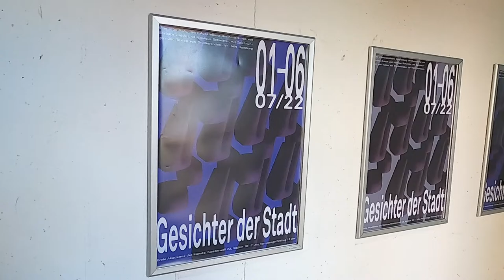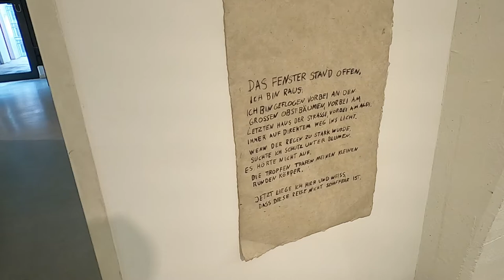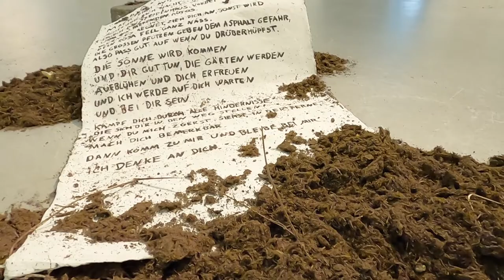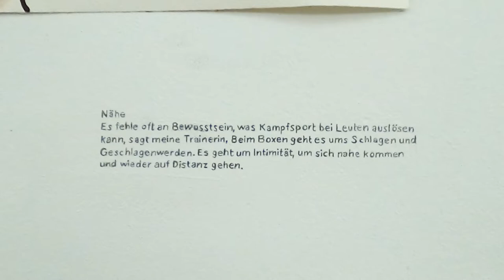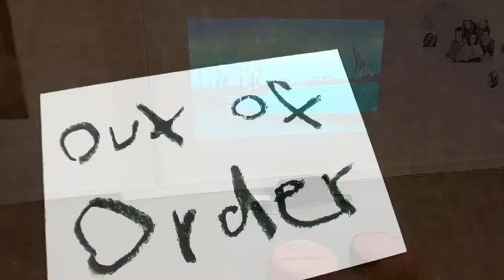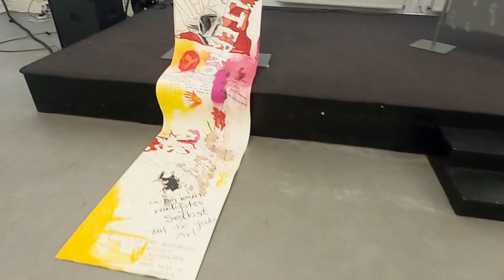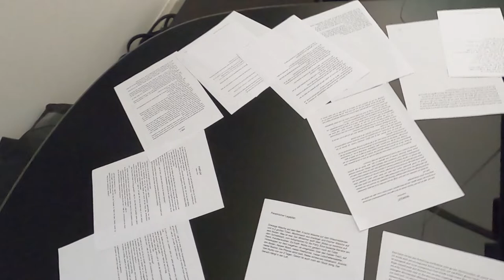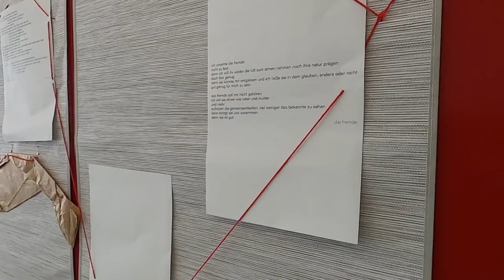Rundgang durch die Ausstellung "Gesichter der Stadt" mit Arbeiten von Studierenden der HAW Hamburg.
"Gesichter der Stadt"
Studierende der HAW Hamburg präsentieren bildnerische und literarische Porträts heutiger Hamburger:innen.

Im Sommersemester 2022 nutzten Studierende der HAW Hamburg ein ungewöhnliches Angebot: Unter dem gemeinsamen Titel “Die Gesichter der Stadt” beschäftigten sich gleich zwei Kurse unterschiedlicher Fachrichtungen mit dem Thema Porträt.
Auf Basis von eigenen Interviews mit Bewohner:innen der Stadt und im Austausch miteinander ließen die Bildende Künstlerin Barbara Lüdde und die Schriftstellerin Monique Schwitter ihre Studierenden Porträts erarbeiten, sowohl mit sprachlichen als auch mit visuellen Mitteln: Eine Bestandsaufnahme des Hier und Jetzt. Entsteht aus den einzelnen Gesichtern so etwas wie das Gesicht einer Stadt?
Die Ergebnisse dieses interdisziplinären Projekts sind vom 1. bis 6. Juli 2022 täglich von 10-17 Uhr in der Akademie zu sehen und zu hören.

Hier Auszüge aus einem der Interviews:

    Beschreibe Hamburg in drei Worten oder in drei Sätzen, wenn es dir leichter fällt.
    Hamburg ist eine große Chance. Sehr wild. Und sehr leicht zugänglich. Es ist eine barrierefreie Stadt.

    Beschreibe dich in drei Worten oder drei Sätzen.
    Sehr hektisch. Sehr schnell. Scharfe Meinung habe ich immer. Die Menschen hier sind so schnelle, scharfe Meinungen nicht gewöhnt.

    Kennst du dich selbst gut?
    Ich kenne mich gut im Arbeitskontext. Da bin ich ein Leader. Ich weiß, was ich tue. Privat-wise schwankt es.

    Wenn du dich einem Stadtteil zuordnen könntest solltest, welcher wäre es?
    Ottensen. Die Straßen und ihre urbanen wilden kleinen Gassen. So unorganisiert manchmal. Die sind ziemlich ähnlich wie in Damaskus, meiner Mutterstadt.

    (Interview: Chiara Marcella. Interviewter: Ziko)

Beteiligte an der Ausstellung Gesichter der Stadt:

Käthe Baduva
Nicole Barabasch
Chantal Börner
Lola Düvell
Emely Farnow
Rasmus von Götz
Laura Külper
Jakob Villem Landwehr
Johanna Langenhoff
Marcel Louis
Sophie Maas
Chiara Marcella
Tabea Martin
Vincent Meier
Maren Mollenhauer
Patrick Musick
Carlotta Marin Pérez
Irina Prager
Michele Reis
Sarah Rhein
Jannik Ries
Georg von Rüdiger
Martin Schellenberg
Josefine Schleberger
Jaqueline Schwassmann
Chiara Windler